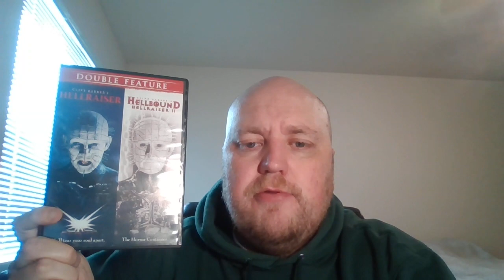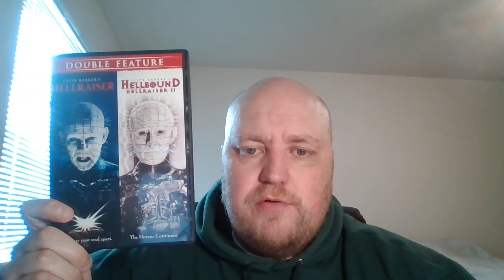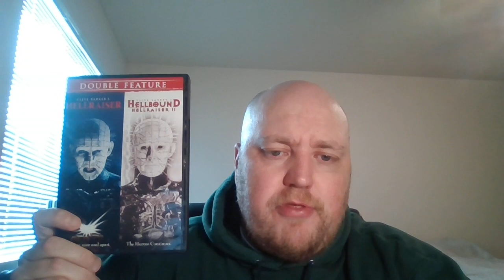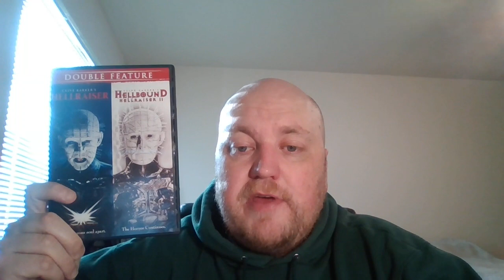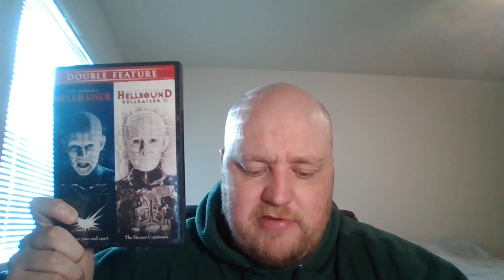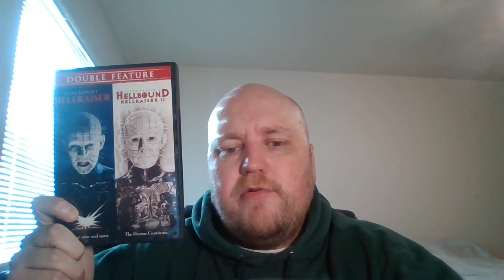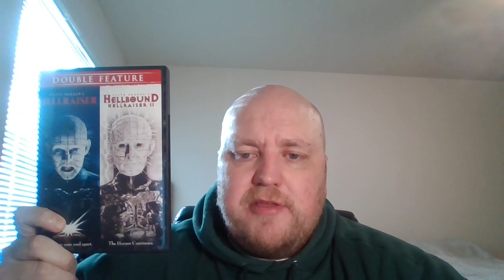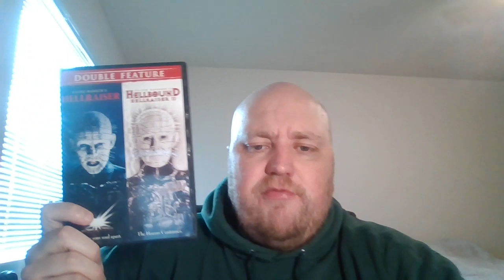Days of The Dead Convention Movie Review: Hellbound: Hellraiser 2 (1988)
My Review of the second movie of the Hellraiser franchise, Hellbound: Hellraiser 2 from 1988, as part of my prep for the Days of the Dead Horror Convention